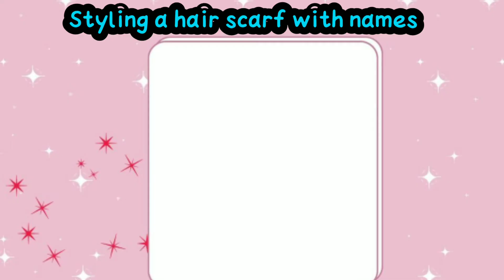Styling a hair scarf with names || How to style a hair scarf with names || going with trend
Styling a hair scarf with names || How to style a hair scarf with names

Hello guys!

hair scarf
head scarves
head scarf
hair scarves
hair bandanas
bandana for hair
womens head wraps
head wrap womens
women's head wrap
woman head wraps
head wraps for womens
silk scarves for hair
silk scarves hair
silk scarf hair
silk hair scarves
silk hair scarf
hair silk scarf
hair scarf silk
silk scarf for hair
hair scarves silk
head scarf ties
tying head scarves
how to tie scarf on head
scarf tying on head
tying a headscarf
tying a scarf on head
silk headscarf
silk head scarves
hair silk wrap
hairstyles with scarf
scarf styles for hair
scarf hairstyles
scarf hairstyle
hairstyles with scarves
hair scarf styles
hairstyle with scarf
hair styles with scarf